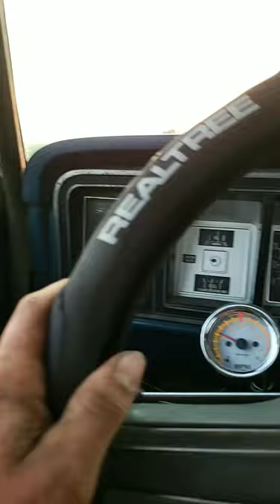97 Ford f 250 fly by